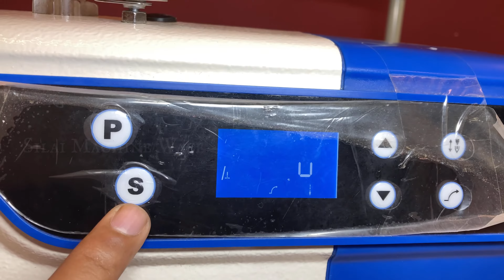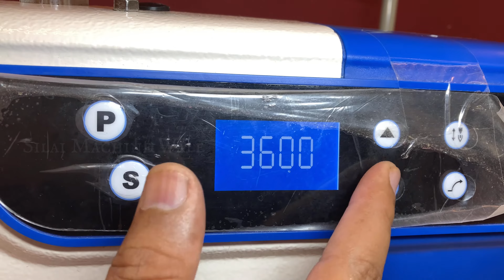￼￼बहुत ही बढ़िया सिलाई मशीन है यह // Daisen DS R1 || Daisen Sewing Machine || Daisen Silai machine